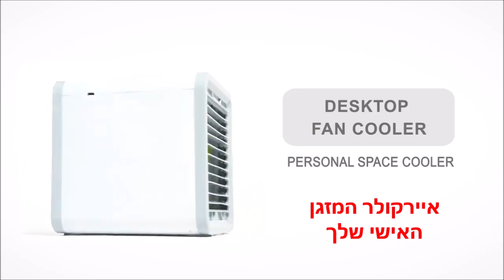איירקולר- מזגן האישי שלך 050-5626930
איירקולר - מצנן אויר האישי שלך 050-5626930
מצנן אויר שיקרר את החדר ב 5 דקות

מפזר את הלחות, מצנן ומשפר את איכות האוויר בחדר
עובד בכל מקום, פועל באמצעות USB
צריכת חשמל נמוכה, המסנן מתכלה ידידותי לסביבה
עובד בשקט, רמת רעש נמוכה

מצנן נייד וקטן ניתן לקחת אותו לכל מקום, להציב אותו על שולחן במשרד,
על השידה בחדר שינה, ומחוץ לבית (קמפינג)

מכשיר קטן תוצאות מדהימות (מידות 17X17X17 ס"מ)
מלאו במים את המייכל (750 מ"ל) – וחברו למקור כוח

Your personal air cooler - AirCooler

The air cooler rinsed the room in 5 minutes

Dissipates moisture cool and improves air quality in the room
Works everywhere, running via USB
Low power consumption, environmentally friendly biodegradable filter
Works quietly, low noise level

A small portable air cooler can be taken anywhere, placed on an office desk,
On the dresser in the bedroom, and outside the house (camping)

Small device results are amazing
Fill the tank with water - and connect it to a power source